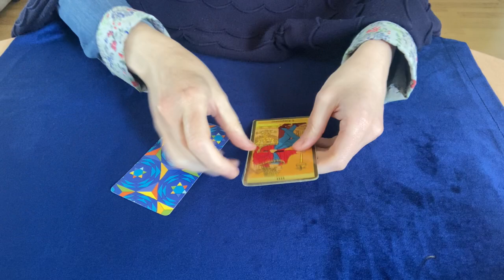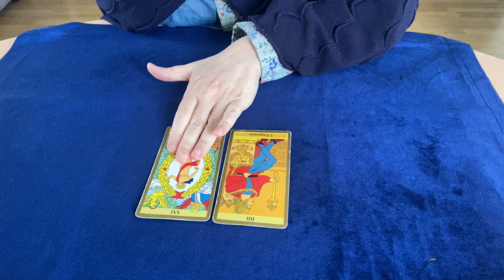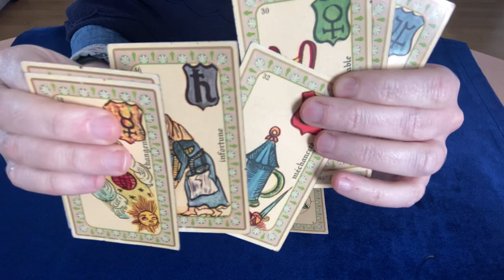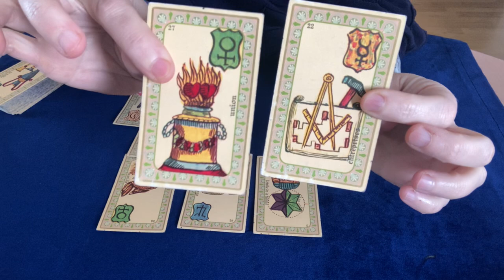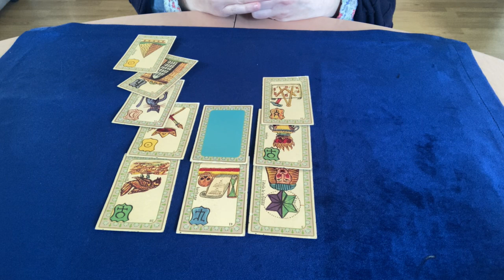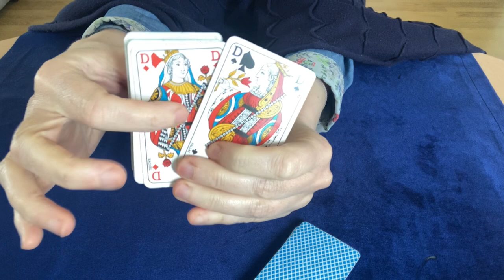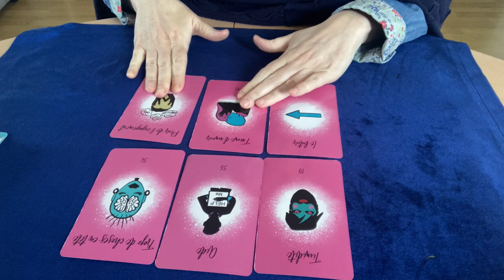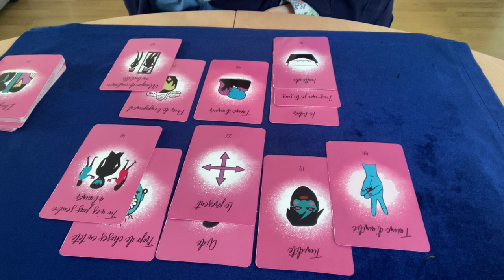Sagittaire ♐️ du 22 au 28 mai, ayez confiance en vous